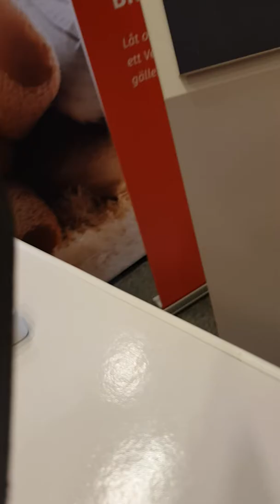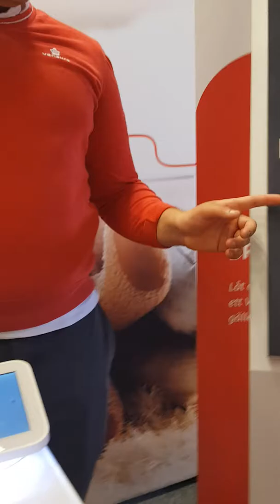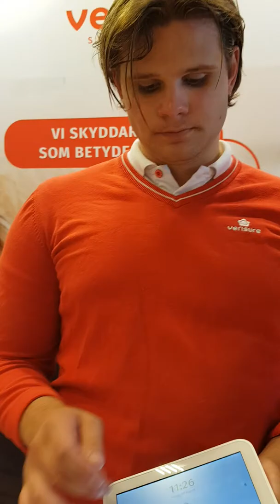28 oktober 2019(3)